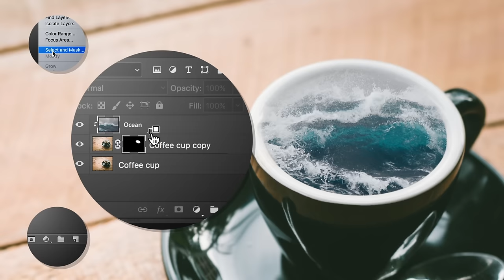How to Composite and Blend Images in Photoshop | Adobe Creative Cloud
Learn how to combine two images to create a Composite image in Adobe Photoshop. Follow the tutorial below and download Photoshop to get started

Prep your project:
1. Or, use your own!
2. Open Cup.jpg in Photoshop.
3. Duplicate cup layer.

Create a mask:
1. Enter Select and Mask mode: Choose Select -- Select and Mask (This is a new feature in Photoshop, make sure to update to the latest version!). In Properties panel that appears, choose View -- On Black. In the mini tool palette at left, choose the Quick Selection Tool brush and adjust brush size and hardness from the top palette.
2. Paint inside cup and click OK to add a Layer Mask, indicated by a white hole where you painted, to the cup layer.
3. Open Ocean.jpg. To add it to cup document, Select All, Copy, make Cup doc active, and Paste.
4. Clip the ocean layer to the mask on the layer below. Create Clipping Mask: Layer -- Create Clipping Mask or Cmd/Ctrl + Option + G.
5. Drag ocean image so it fills the cup. Or Cmd/Ctrl + T to scale.
6. Add adjustment layer. Click “Add a new fill or adjustment layer” icon at bottom of Layers palette, then choose Gradient.
7. Choose Foreground to Transparent gradient swatch, OK.
8. Create Clipping Mask: Layer -- Create Clipping Mask or Cmd/Ctrl + Option + G.

That’s it!